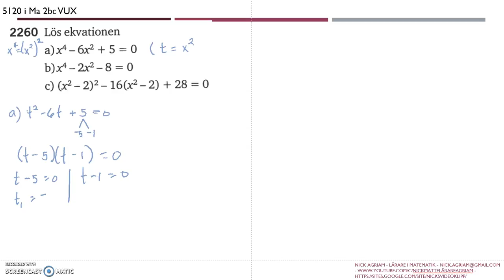Matematik 5000 Ma 2c Kapitel 2 Andragradsekvationer Mer om ekvationer 2260a